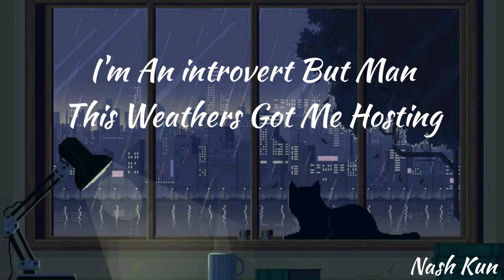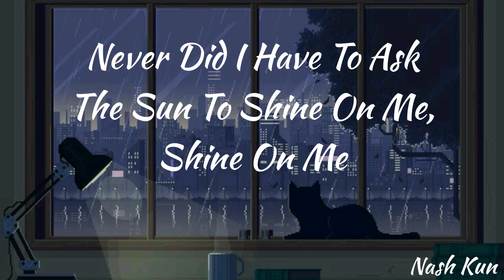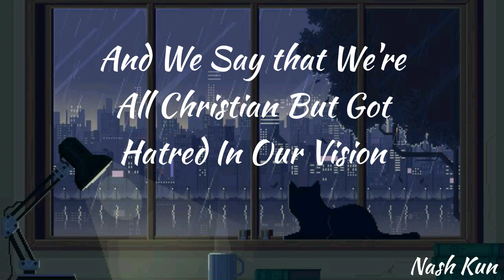Why Not Me - Forrest And Biskwiq ( Lyrics )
Credits -

( Why Not Me - Forrest And Biskwiq )

⚠️Please Read⚠️